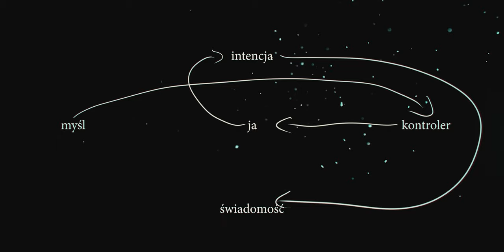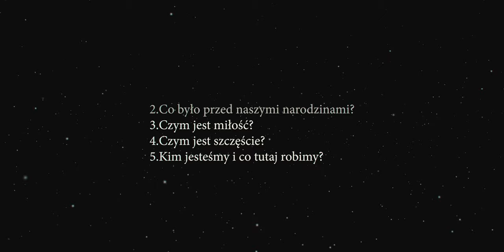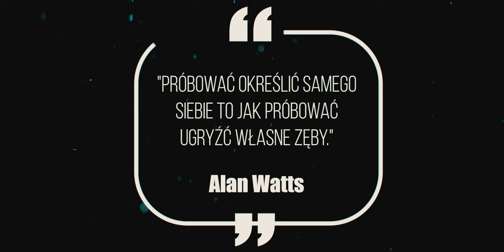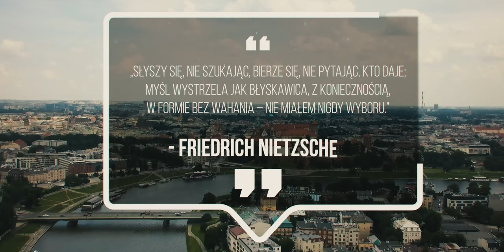W Jaki Sposób Śmierć Prowadzi Do Przebudzenia?